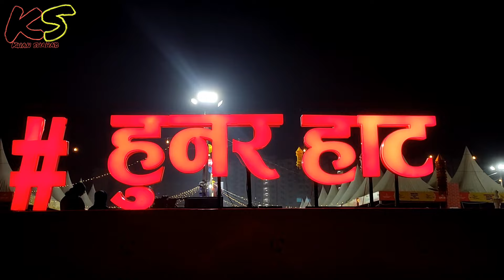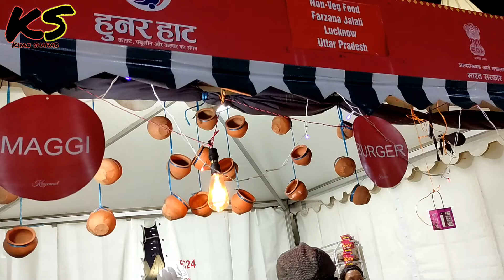Hunart Haat Lucknow 2021.explore with Khan Shahab . Smoke Pan , Fire Pan and Tandoori Chai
Lucknow Hunar Haat explore with Khan Shahab ...